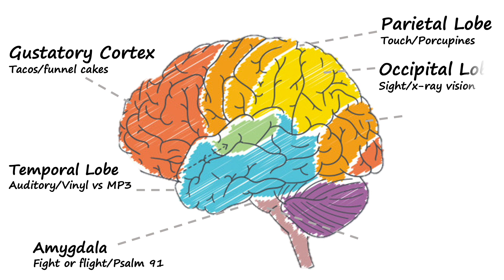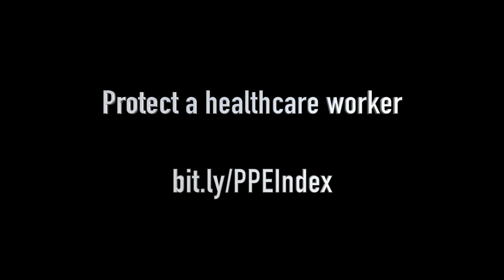COVID-19 Quarantine PSA Social Distancing from Your Carbs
Now that The White House has extended the COVID-19 quarantine, we all face the risk of carb loading.   Please help protect our healthcare workers and learn how you can provide personal protective equipment PPE via this google doc created by Laura Fitton